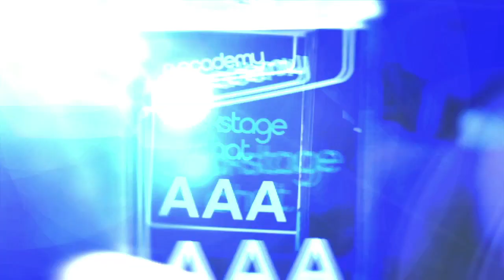Ringo Deathstarr: Supporting The Smashing Pumpkins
Ringo Deathstarr talks to O2 Academy TV about touring with The Smashing Pumpkins, their live show and how they manage to get so much guitar sound into their live shows.